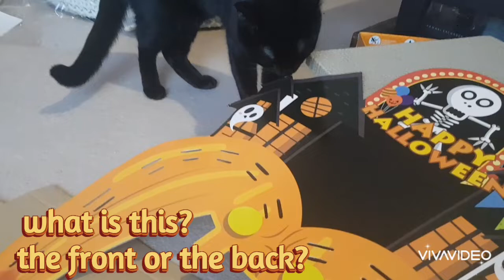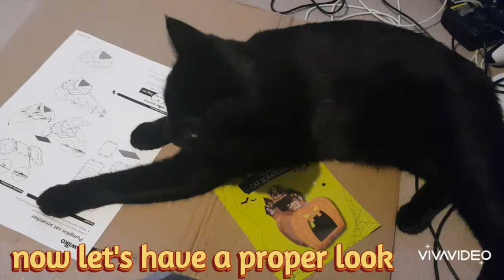building a jack-🎃-lantern cat-scratcher..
Dr Dexter is a great helper, and works supervisor as we build a jack-o-lantern cat-scratcher for him and Peanut..   ♡❤♡

🎃 do any of you have halloweenie/spooky season toys or accessories for your kittie cats/ doggos/ bunnies/ rats or ferrets/ or any other tiny overlords?!..

👻 if you're loving all this seasonal fun and spookyness, then maybe have a look at our playlist for this year so far..

🥳 and in case anyone missed Peanut's birthday last week (where he may have turned 15 years old..) 😺🎂 please do check out his birthday celebration vid

👻 and to anyone still reading..
hi 🐾🐾
thanks 🧡
and yeeah baybee, bring on the pumpkins!! 🎃🎃🎃🎃🧡🍂

🎶 music..
track 1 : swipesy cakewalk -  e's jammy jams
track 2 : the easy winners -  e's jammy jams
 (both from the vivavideo music library)